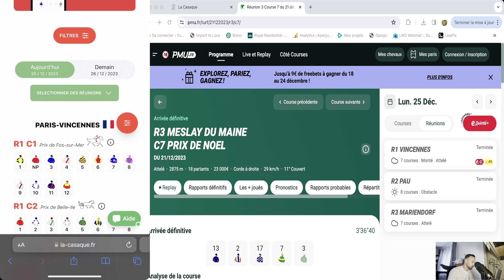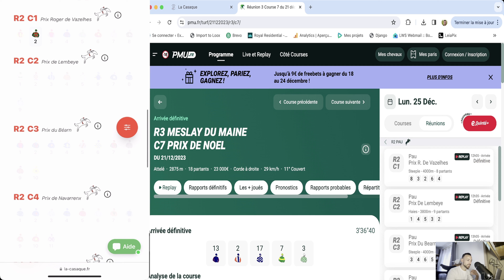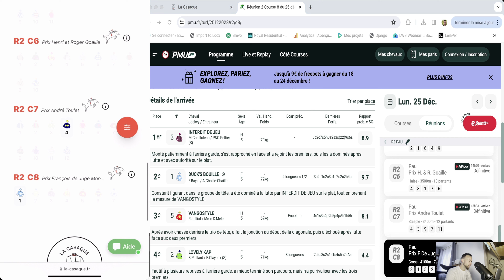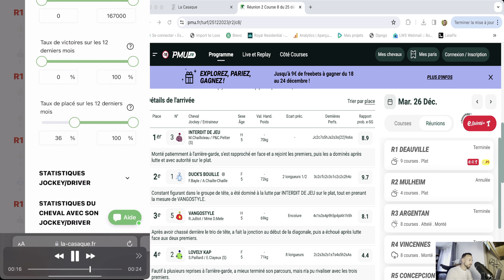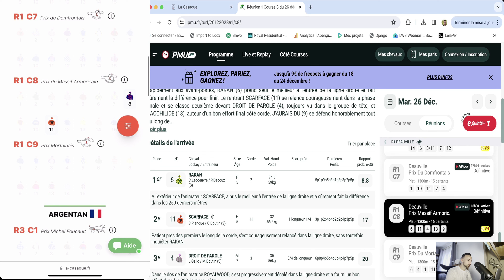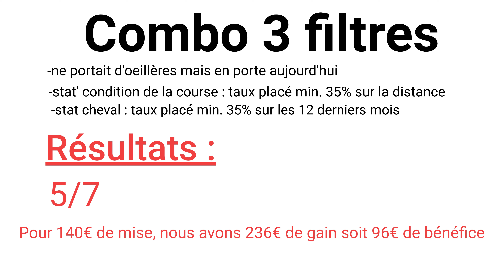NOUVEAU COMBO 3 FILTRES QUI CARTONNE !!!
Comme chaque mercredi, voici le nouveau combo des 3 filtres qui a littéralement cartonné !!!